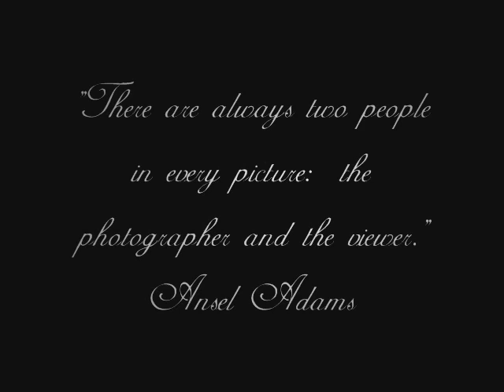Silens Templum Photography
Semi-promo video, showing some of my photography. Hope you enjoy it! The credit for the song goes to Takenobu, this is his song, and the title of it is Fishin'.